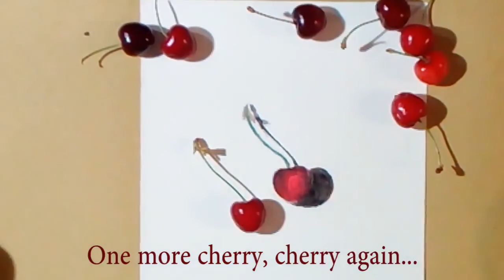Drawing cherries...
Is the time for cherries...